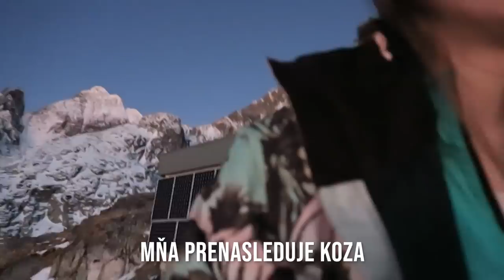Ako som týždeň pred lockdownom stihla výstup na Téryho chatu a dostať Covid.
Dve základné informácie:
1, vlog bol natáčaný krátko pred lockdownom
2, aj Lukáš a aj ja sme sa pred fotením dali poctivo otestovať PCR testami a mali sme obja negatívny výsledok. Je to úplne bežná prax, aby sa mohlo fotiť a natáčať.

Po fotení sme sa zbalili a vyrazili sme za našim kamošom Koňom do Ružomberka, s ktorým sme sa vybrali na výstup na Téryho chatu. Aby sme predišli riziku, všetci sme sa pred turistikou testovali, lebo sme nechceli riskovať. Žial, nie každý to poňal tak zodpovedne a nakazili sme sa v horách, čomu sme nechceli chvíľu veriť, lebo práve preto sme išli do hôr a nie za ľuďmi.

Dva dni po prííchode sme sa dali testovať antigénovými testami a obom nám vyšiel negatívny výsledok. Keďže sme ale výsledku úplne nedôverovali, vybavili sme si PCR testy a tie nám vyšli pozitívne. Našťastie sme aj po antigénových negatívnych výsledkoch zostali doma v izollácii.

Ak si odmyslím naše nakazenie sa, bol to úžasne skvelý zážitok, lebo zimnú turistiku sme absolvovali obaja po prvýkrát. A verím tomu, že nie poslednýkrát. Keď sa dáme dokopy a po vyšetrení plúc budem mať dobré výsledky (v čo dúfam), sme tam opäť. Nabudúce sa ale vyberieme na odľahlejšie miesto.

Aj keď sme sa dávali priebežne testovať, nestačilo to a nebude to stačiť, kým to nebudú praktikovať aj ostatní rovnako ako my. Preto si nás covid aj napriek všetkým testom nakoniec našiel.

Dávajte si pls pozor a počas lockdownu zosnaňte doma, aj keď je "povolené" ísť lyžovať. Nechoďťe medzi ľudí. Majte svoje malé bubliny. My sme covid dostali v horách, kde sme stretli zlomok ľudí, ako keby sa vyberieme do kostola alebo na lyžovačku.

Aj napriek tomuto covidovému ukončeniu, bol toto skvelý rok. Začala som vlogvať vďaka kamošovi Peťovi Altofovi, ktorého pozdravujem a želám hlavne v ďalšom roku nejednu veľkú výhru (najlepšie nejaké TKO v ringu). S ďalšími pacientmi, s Osťom a Smartom máme podcast Nezmyselná trojica a s Marošom si v karanténe nelezieme na nervy. Moja kapustnica sa už varí a ja vám želám všetko krásne! Ste super. Mali by ste to vedieť.

Džte sa a hlavne, zostaňte v bezpečí.
Vidíme sa v novom roku.
BUDE TO URČITE JAZDA.